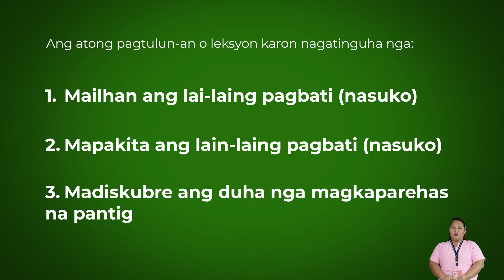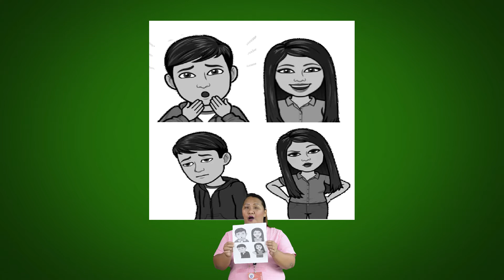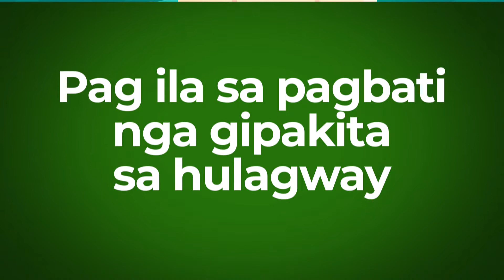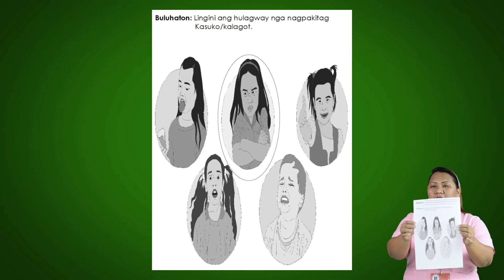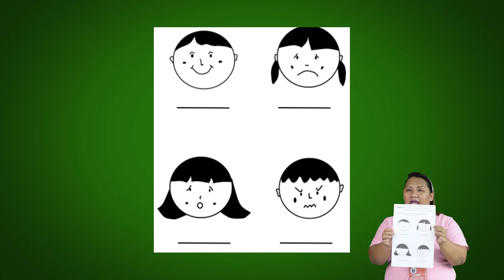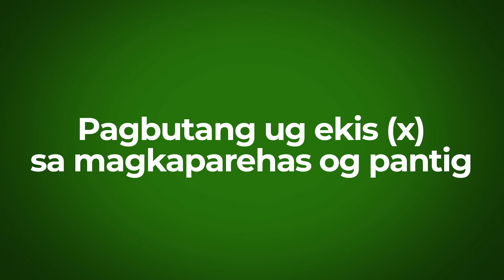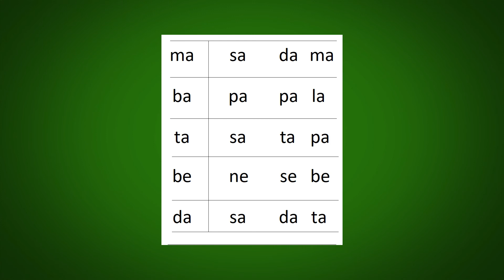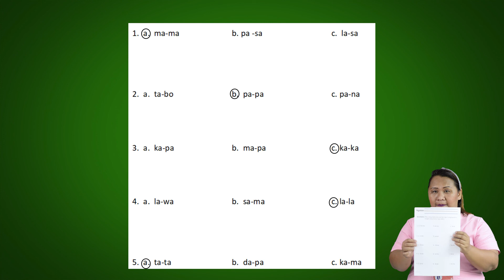Q1 Wk5 D3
MELC
SLM5: Makaila sa mga Nagkalahi-lahing gibati Ug Isulti kung Unsa ang Duha ka Mga Letra, Numero, o Pulong sa Usa ka Grupo ang Parehas

Teacher Demonstrator: Mary Jane J. Colastre